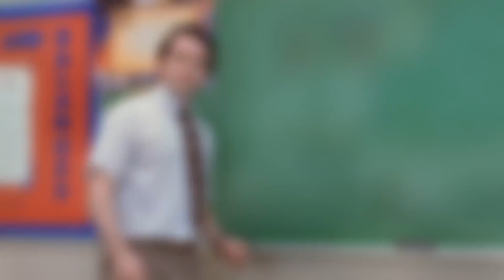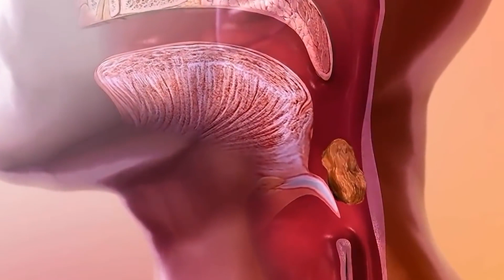INCREIBLE RESULTADO 2 PLATANOS AL DIA!!! 🍌🍌😱 Abril 2021 - Dieta COVID Verano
Que pasa si comes 2 platanos/bananas al dia?
Si comes 2 platanos por día durante un mes, esto es lo que le sucede a tu cuerpo.

Los platanos se consideran un alimento completo, pero a menudo los subestimamos.

Sin embargo, esta fruta exótica tiene el potencial de ser la próxima gran revolución de la salud, ya que  simplemente está cargado con nutrientes.

Este milagro de piel amarilla es rico en azúcares naturales, fructosa, diversos nutrientes, vitaminas, minerales y fibras. Aparentemente, su consumo regular puede proporcionar beneficios sorprendentes para la salud.